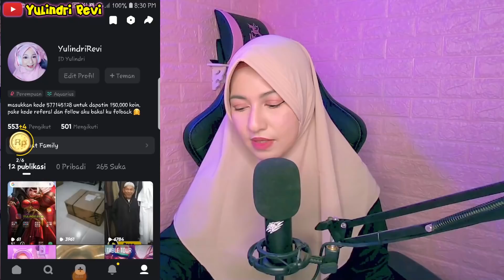SNACK VIDEO BUKAN MONEY GAME, PENGALAMAN AKU MEMAKAI APLIKASI INI SELAMA 2 MINGGU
Video ini hanya bersifat info dari aku , jadi dari pengalaman aku memakai aplikasi ini dan semua jujur dan tidak ada pemaksaan dari pihak manapun, dan video ini juga aku buat tanpa dibayar dari pihak manapun.
Alhamdulillah sampai sekarang aku masi menggunakan Snack Video ini dan masi bisa mencairkan saldo nya ke Gopay aku tanpa ada masalah,

Untuk yang ingin mencoba menggunakannya juga tolong di ikuti peraturan event nya yaitu hanya untuk pengguna baru snack video, usia pengguna 18 tahun keatas, tidak boleh menggunakan 2 akun dalam 1 hape
link Download nya Disini
Kode Undangan
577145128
Untuk yang mau share link referalnya bole di kolom komentar :)

Jika Video aku kurang pahami kalian bisa menonton video yang lebih jelasnya lagi dari channel Sebelah